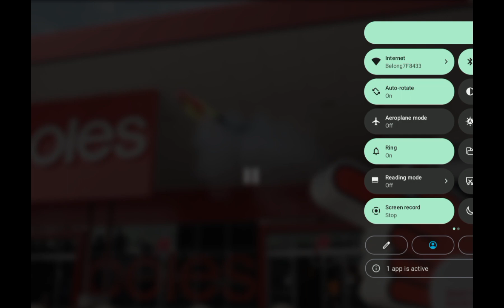Rick roll good guy voice and sped up (enjoy)